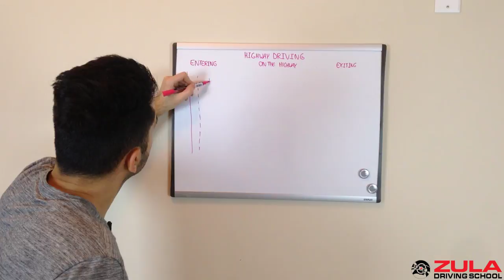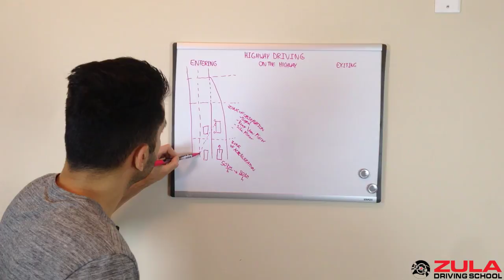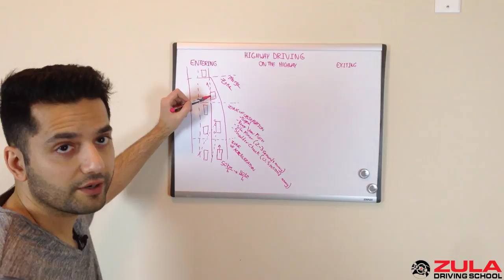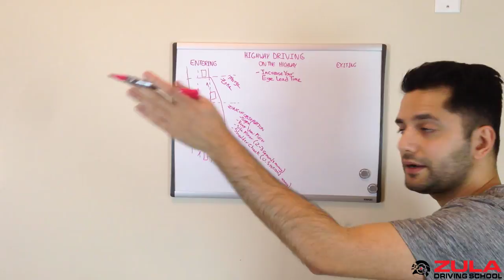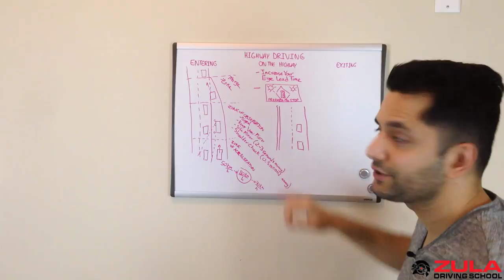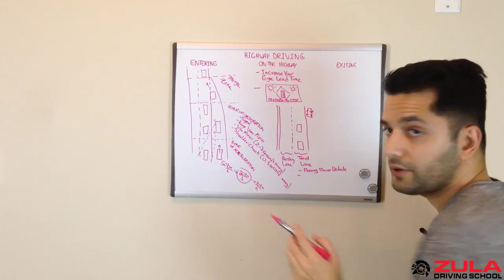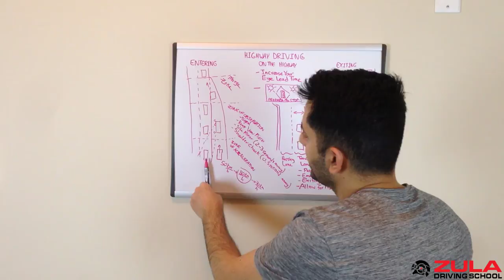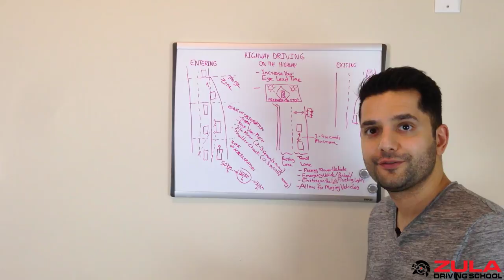Highway Driving Tips | Zula Driving School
In this video we talk about how you can safely enter, drive on, and exit the highway. To learn more about highway driving, please visit our